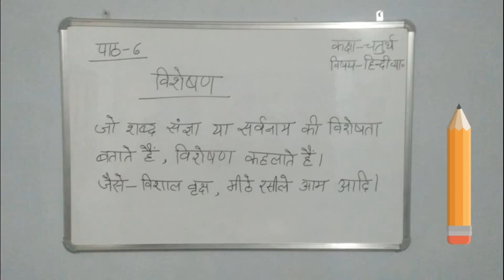CLASS IV HINDI विशेषण।